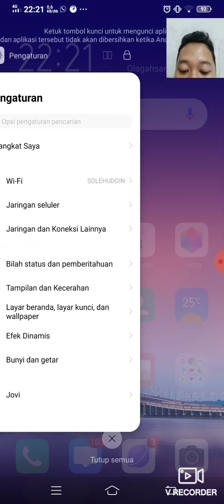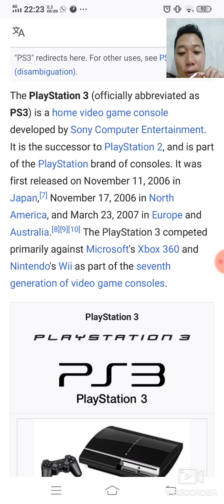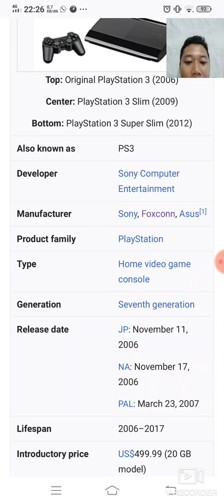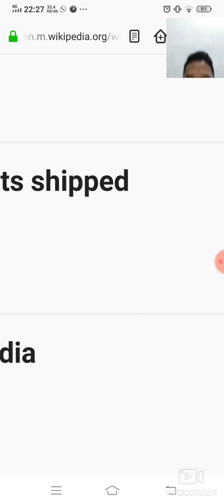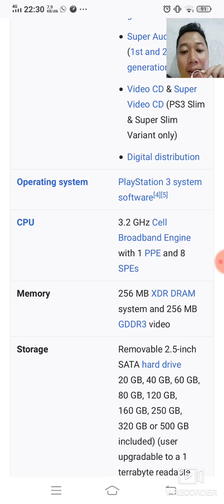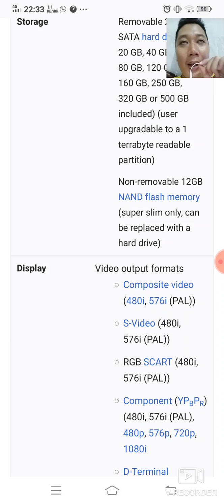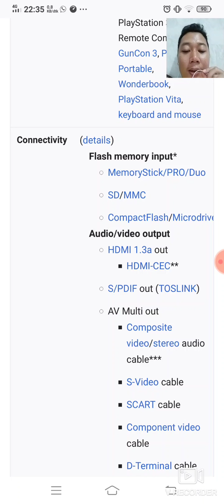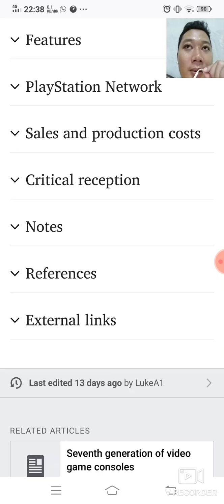spesifikasi ps3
hay guys mohon maaf kemarin waktu upload saya lupa memberi judul guys kali ini saya akan membahas tentang spesifikasi dari ps3 dari tipe fat , slim sampai superslim yg bersumber dari wikipedia